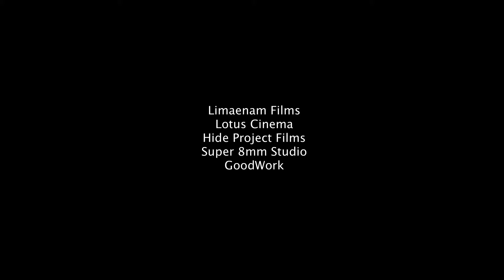ZIARAH - Bioskop Online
Mbah Sri tak pernah lagi bertemu suaminya selama puluhan tahun, semenjak ditinggal untuk berperang. Ia telah lama mencari makam suaminya dengan harapan kelak bisa dimakamkan di sebelahnya. Hingga suatu hari ia bertemu tentara yang mengenal suaminya. Tentara itu memberitahukan tempat di mana suaminya tertembak. Perjalanan Mbah Sri dengan informasi seadanya itu, membuatnya menyusuri sejarah cintanya. Namun, fakta yang ia dapati justru menyakitkan.

Film yang meraih dua penghargaan di ASEAN International Film Festival Awards 2017 untuk kategori Best Screenplay dan Special Jury Award ini, sekarang sudah bisa kamu tonton di bioskoponline.com.